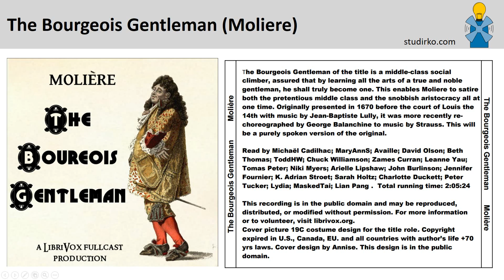01. Act 1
MOLIERE (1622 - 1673), translated by Philip Dwight JONES (? - ?)
The Bourgeois Gentleman of the title is a middle-class social climber, assured that by learning all the arts of a true and noble gentleman, he shall truly become one. This enables Moliere to satire both the pretentious middle class and the snobbish aristocracy all at one time. Originally presented in 1670 before the court of Louis the 14th with music by Jean-Baptiste Lully, it was more recently re-choreographed by George Balanchine to music by Strauss. This will be a purely spoken version of the original. - Summary by ToddHW

Cast list:
Monsieur Jourdain, bourgeois: ToddHW
Madame Jourdain, his wife: Lian Pang
Lucile, their daughter: Lydia
Nicole, maid: Charlotte Duckett
Cléonte, suitor of Lucile: Tomas Peter
Covielle, Cléonte's valet: Peter Tucker
Dorante, Count, suitor of Dorimene: MaskedTai
Dorimene, Marchioness: Sarah Holtz
Music Master: Leanne Yau
Pupil of the Music Master: Zames Curran
Dancing Master: Beth Thomas
Fencing Master: Jennifer Fournier
Master of Philosophy: John Burlinson
Tailor: K. Adrian Stroet
Tailor's Apprentice: Arielle Lipshaw
First Lackey: David Olson
Second Lackey: MaryAnnS
First Man: Michaël Cadilhac
Second Man: Tomas Peter
Woman: Niki Myers
Musician: Chuck Williamson
First Male Singer: Michaël Cadilhac
Second Male Singer: Chuck Williamson
Woman Singer: Niki Myers
Stage Directions: Availle
Edited By:  ToddHW

Genre(s): Plays, Satire
Language: English

Studirko.com is website for free education.

If you want to donate money for the further development of the website you can do so via PayPal by clicking on this